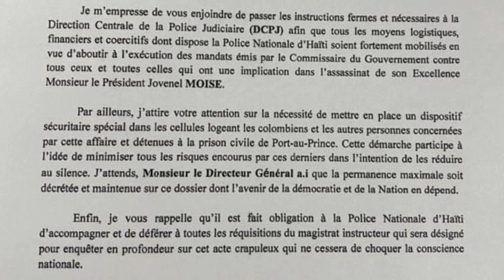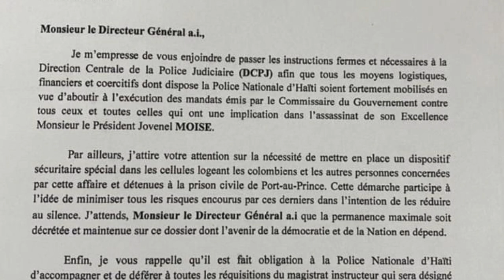KÒD LA SERE NAN KOU ARIEL HENRY NAN DOSYE ASASINA JOVENEL LA. 2 PYE L MARE. NÈG YO SAKRIFYE L.